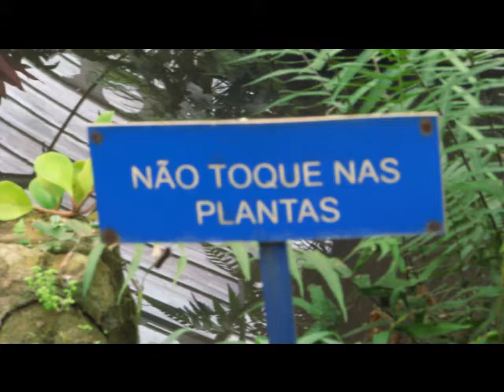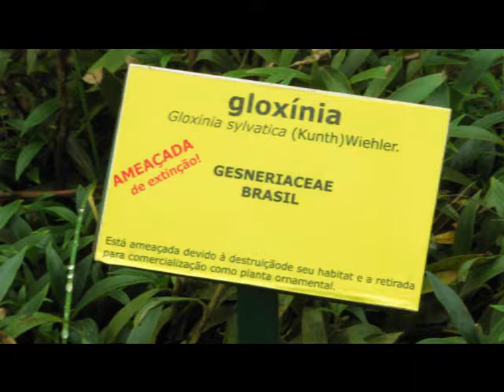BJ NO JARDIM BOTÂNICO II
Projeto do periodo noturno da EMEF Brasil-Japão em que levamos o EJA para conhecer o Jardim Botânico.